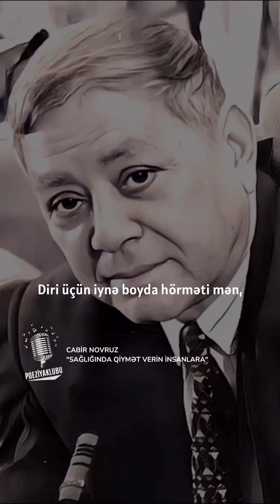Cabir Novruz: - "Ey adamlar!"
"sağlığında qiymət verin insanlara,
yaxşılara yaxşı deyin,
yaman deyin yananlara..."
Allah rəhmət eləsin, ruhu şad olsun. Amin.